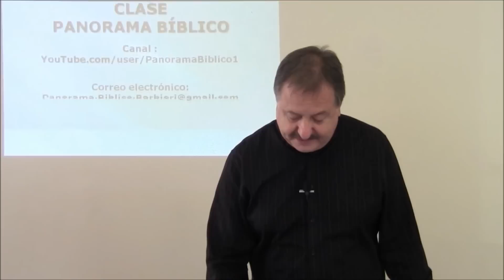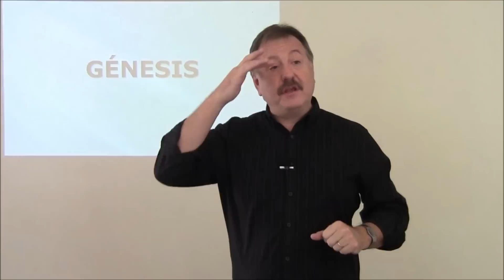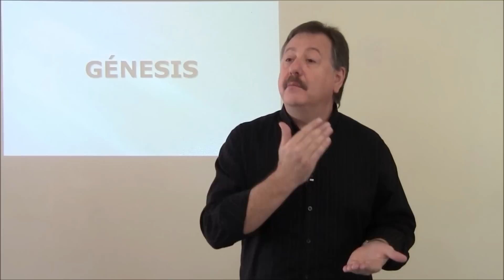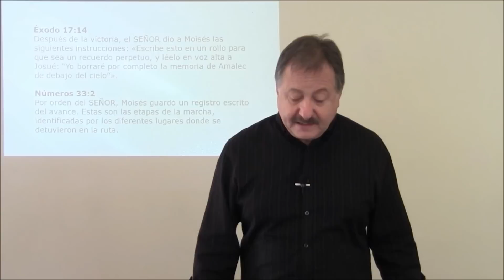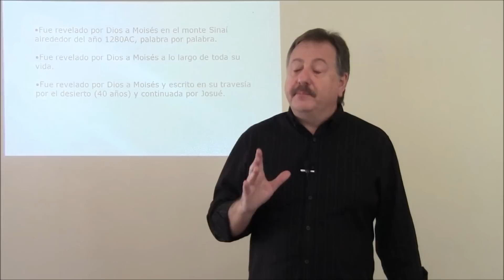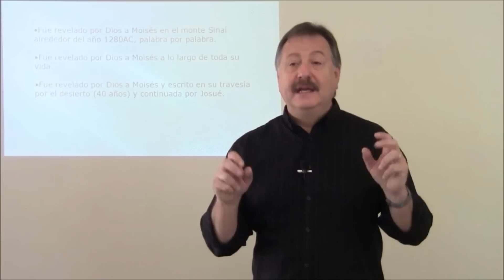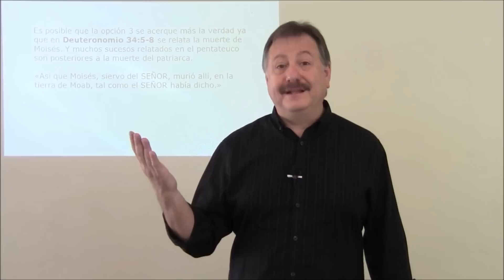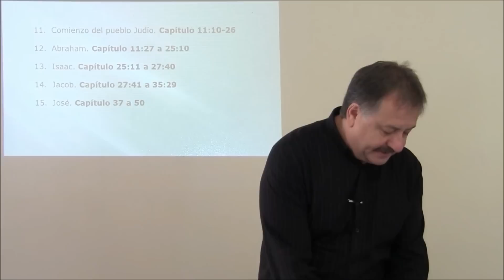GENESIS: CLASE 2